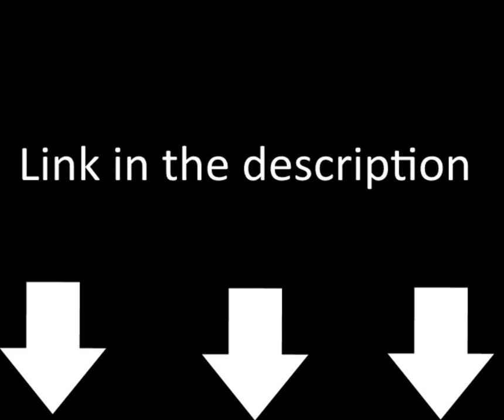stalk me on instagram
◣Stalk me◥
7€ de réduction pour vous inscrire sur l'offre de votre choix à avec mon code "Johannasapphiregamo7" 300 points offerts sur ZppyDay